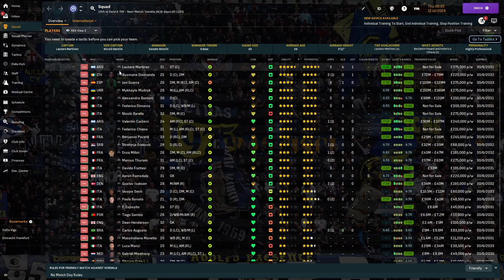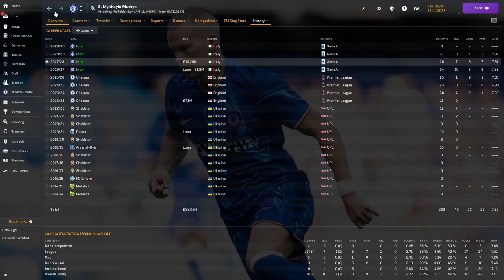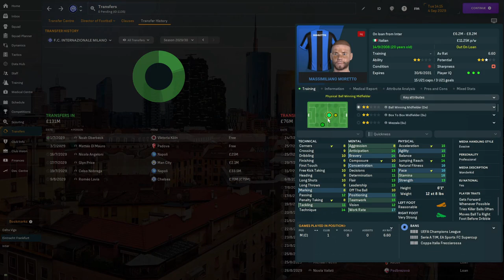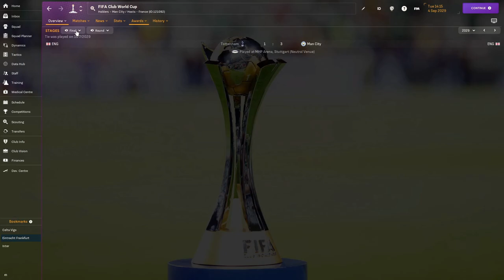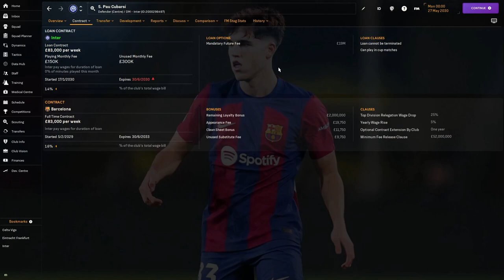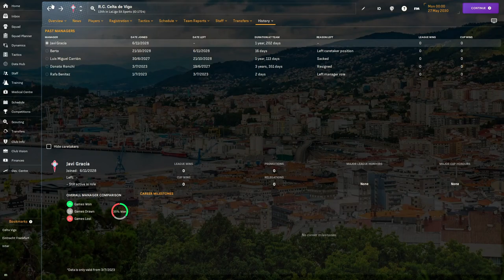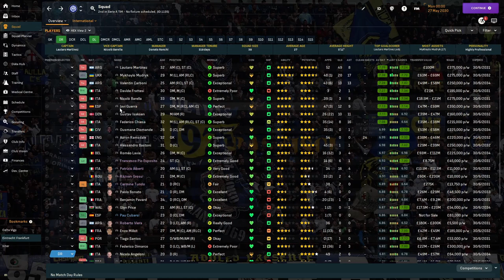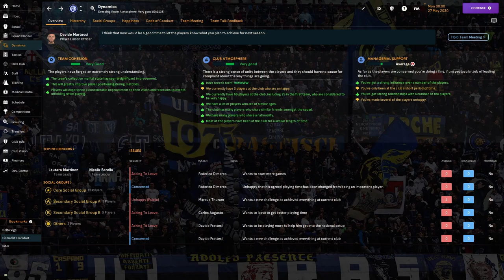I Leave Germany And Join An ITALIAN GIANT!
Two seasons in Germany with Eintracht Frankfurt, and we are done! We leave them and head to Italy, where we join one of the biggest clubs in the country, Inter Milan! What can we do at our new club with big things expected of us?